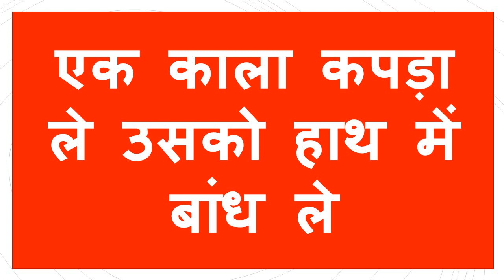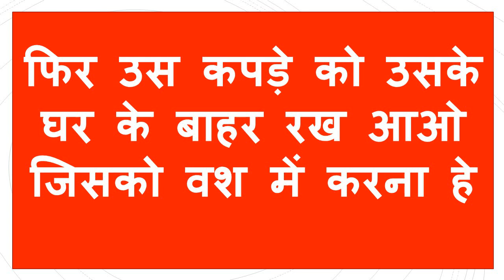यह खाकर जिसका नाम लोगो वो तुम्हारी गर्लफ्रेंड बन जाएगी हमेशा हमेशा के लिए